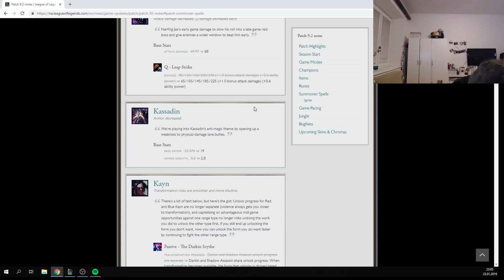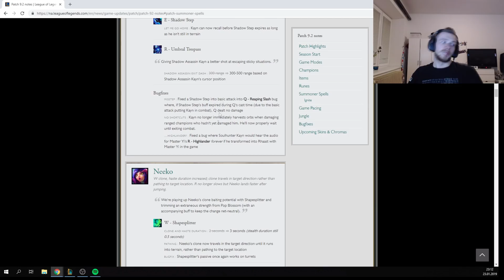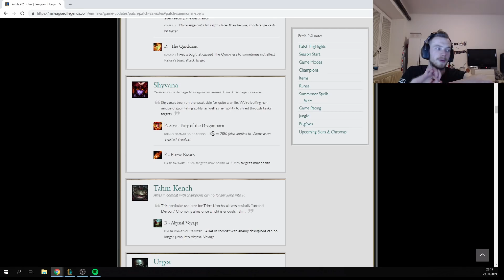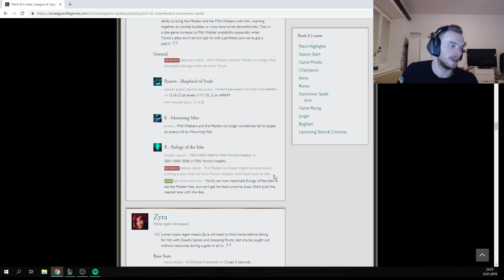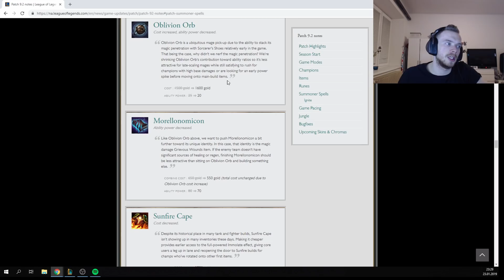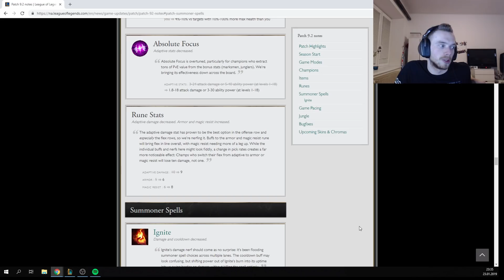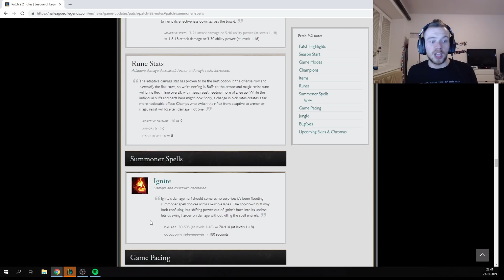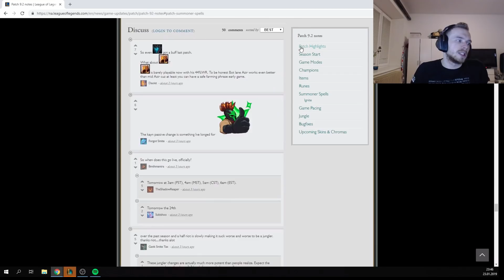XNAPY| PATCHNOTES 9.2 PART #2